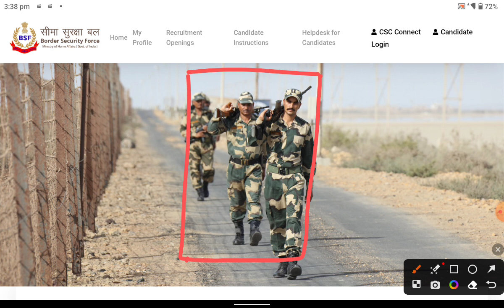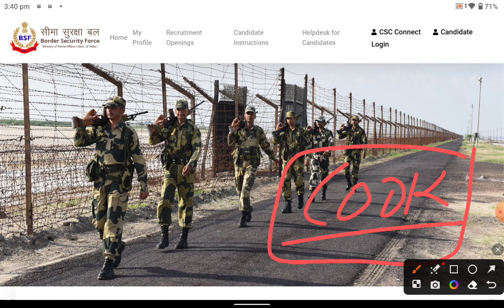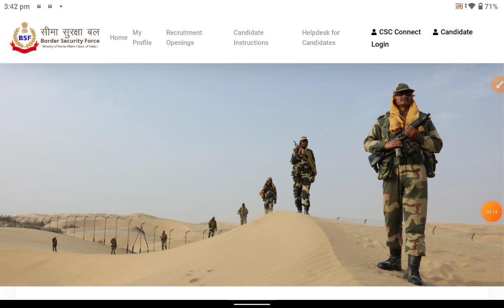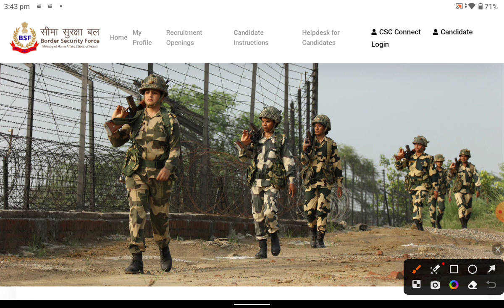BSF Tradesman Result 2023 / Result Download कब से होगा/ Big Update 😯 क्यों नहीं आ रहा Result जान लो